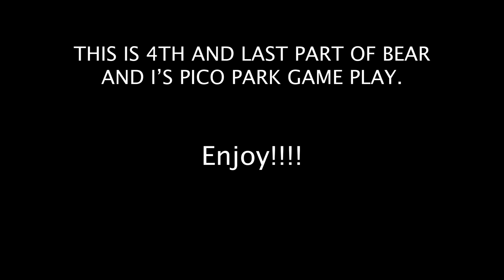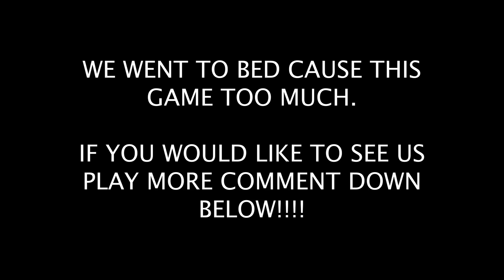Pico Park Gameplay Part 4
Part 4 of this platform chaos!